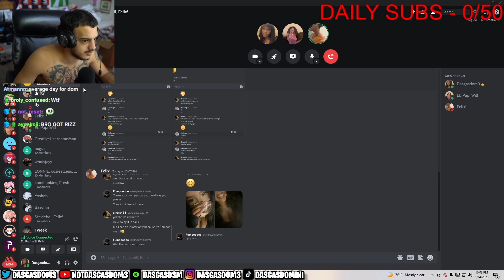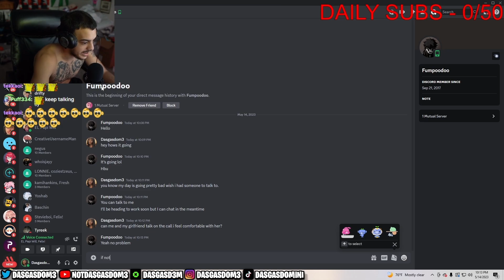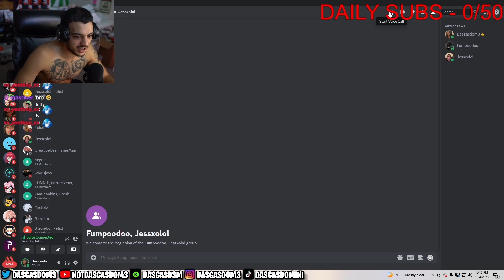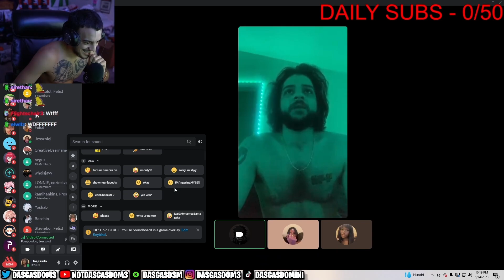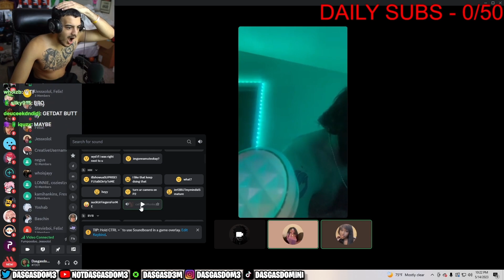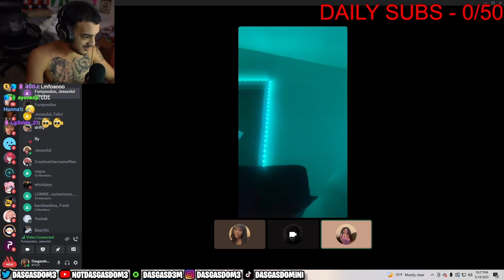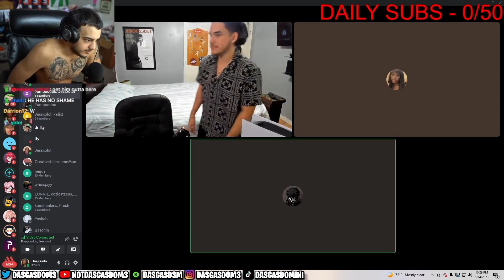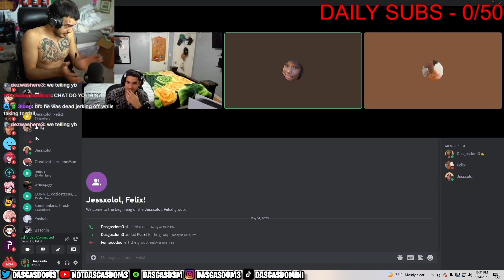DasGasDom3 Catches RACIST Predator on Discord.. (GETS CRAZY)